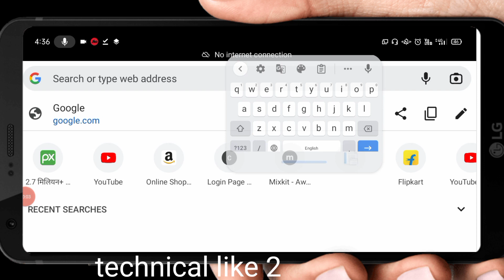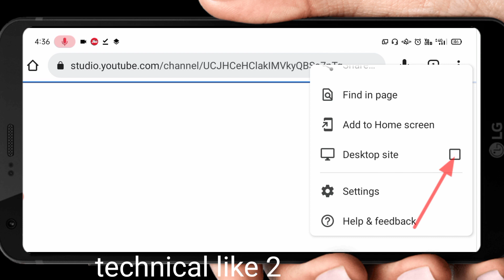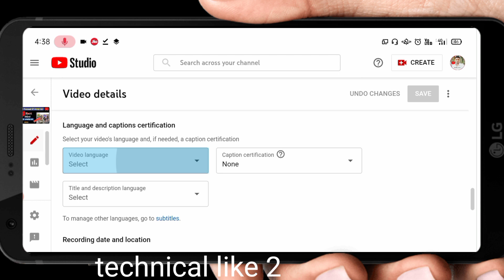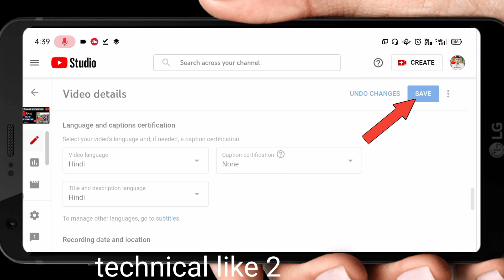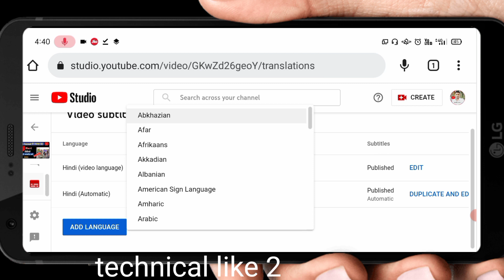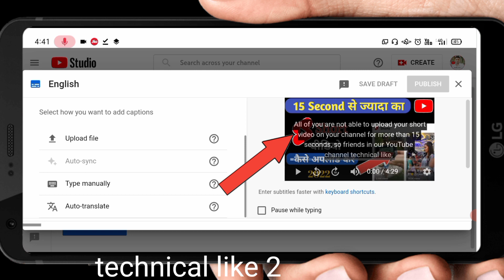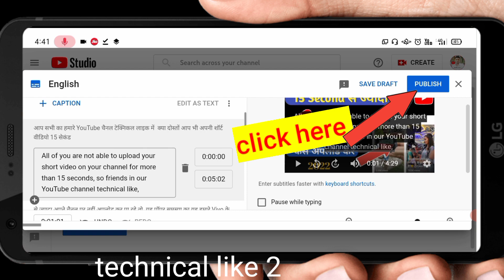Subtitle kaise lagaye | How to add a Automatic English subtitle on youtube video |2025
Subtitle kaise lagaye | How to add a Automatic English subtitle on youtube video |2023 |

 About this video - Aaj ki is video maine aapko Subtitle lagane ke bare me bataya hai ki kaise aap apani video me multiple languages ke subtitles add kar sakate ho vo bhi auto translation se||

Your Query -- video me subtitle kaise lagaye
how to add subtitle on your YouTube video
English subtitle captions kaise lagaye
video me multiple languages subtitle kaise lagaye
add subtitle
Video me subtitle kaise add kare

My gadgets

My mic 🎤
My tripod
My phone 📱
My earbuds

Video timeing
00:00 intro